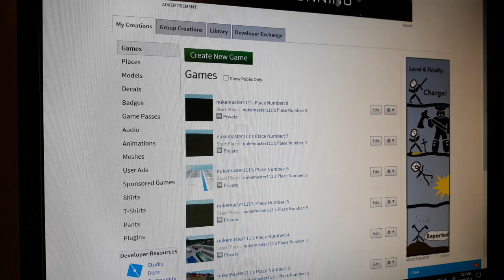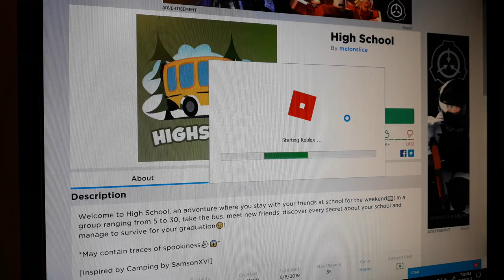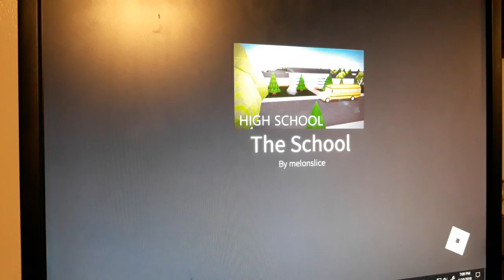Super sad and scary roblox story.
sadrobloxalbert yes I had to do it to them but in won the game :)